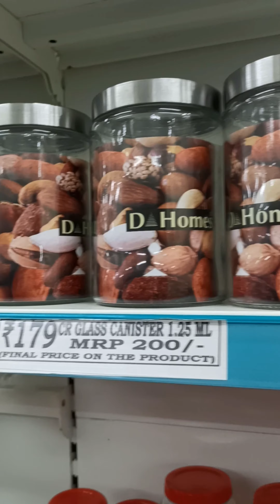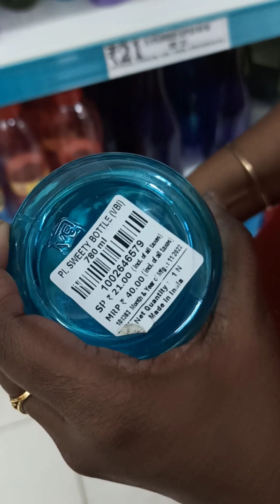Dmart Glass Containers starting from Rs. 32 🛒 Designer Pillow Covers 🏡 Glass Jars, Tea cups 💥 Dmart🛒